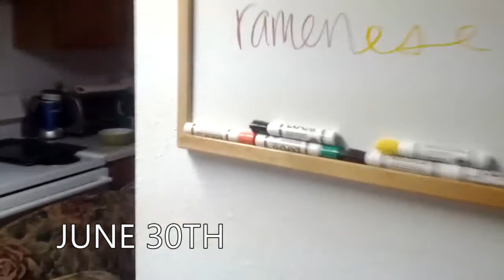15 Second Videos - June (2014)